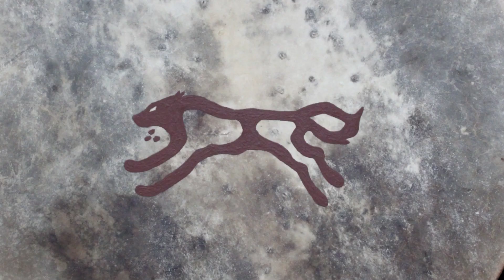Jostein Andersen - A Journey (Music Video/Demo)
This instrumental describes a drum journey! After the two first meditative minutes, the tune lifts off with hypnotic drums and a powerful melody. Please, listen to the whole melody - everything is connected - thanks!

0:00 Intro - Meditation
1:12 Listen up, getting ready for the journey
2:06 The Journey has started - Dance, listen, dream, and enjoy!

A Journey is dedicated to the Sami Shaman, Eirik Myrhaug - He is a peaceful warrior who in so many ways is working hard to make the world a better place and he is very inspirational for me.

This video is shot multiple times with one single Canon EOS 600D camera and the indoor lighting is all-natural. You might notice that big parts of the video suffer from weak lightning you are right, this is a zero-budget video for real!
Credits:
-Music written, performed, recorded and mixed by Jostein Andersen.
-Video recorded by Anna-Lena Lövkvist Andersen & Jostein Andersen.
-Picture of Eirik Myrhaug by Per Heimly, kindly used with permission from Eirik Myrhaug.